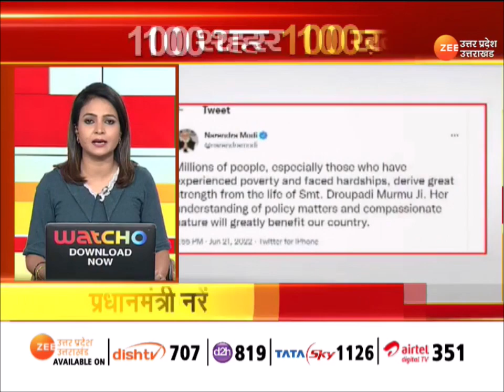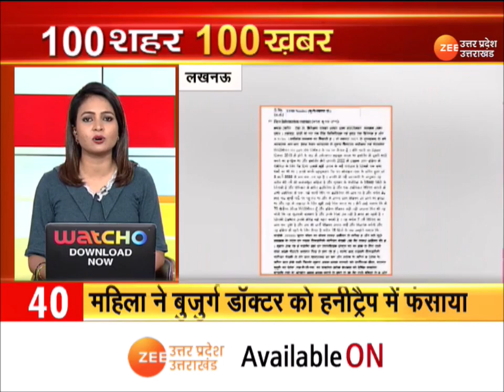Super Fast News: देश- दुनिया की बड़ी ख़बरें | Loksabha By Election | Latest Update | Hindi News